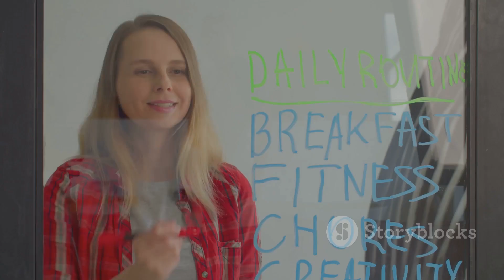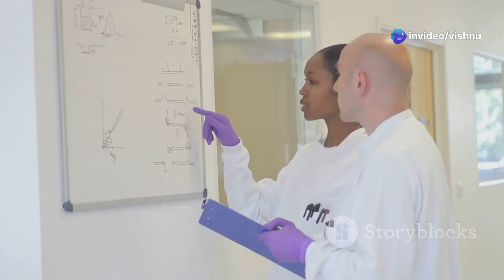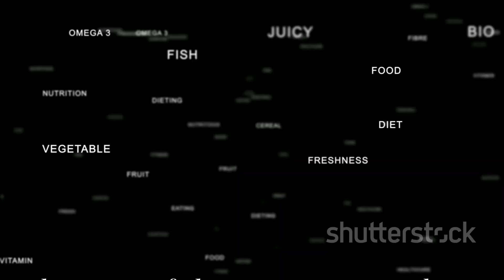Why You CRAVE Sugar: The Science Behind Your Sweet Tooth (and How to Tame It!)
Ever wonder why you can't resist that donut or chocolate bar? In "Why You CRAVE Sugar: The Science Behind Your Sweet Tooth," we explore the fascinating biological reasons behind sugar cravings. From the dopamine rush to blood sugar rollercoasters, your brain and body are wired to seek out sweet treats, often leading to unhealthy habits. But don't worry! We’ll share practical tips to help you tame those cravings and make healthier choices. Discover how ancient biology impacts your modern eating habits and learn effective strategies to regain control over your sweet tooth. 💪🍏